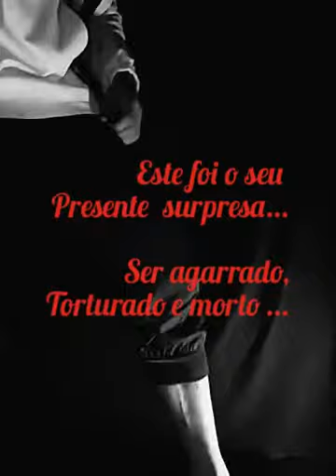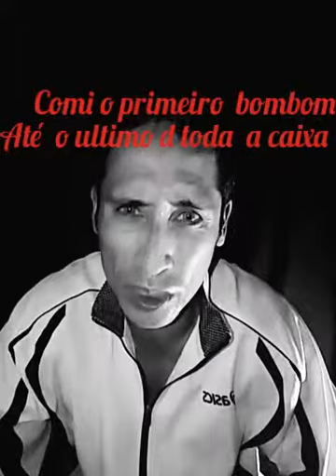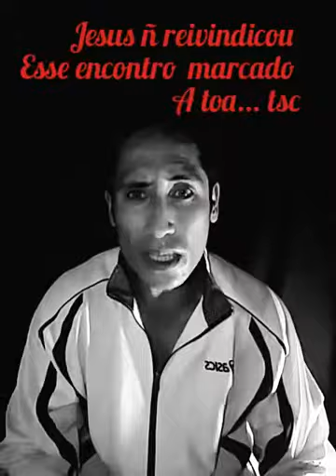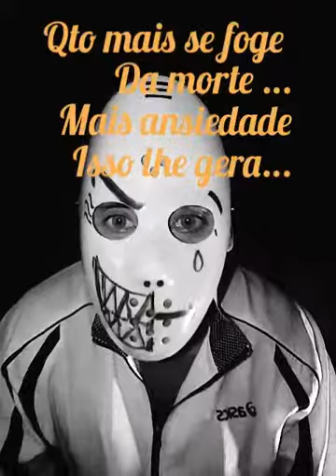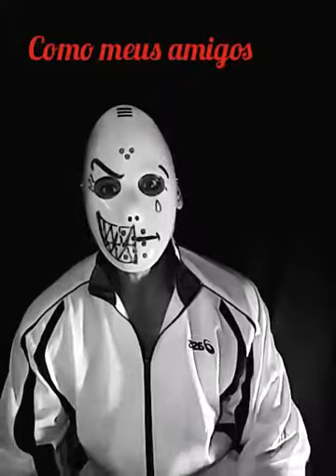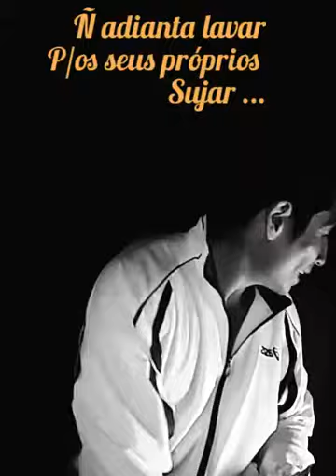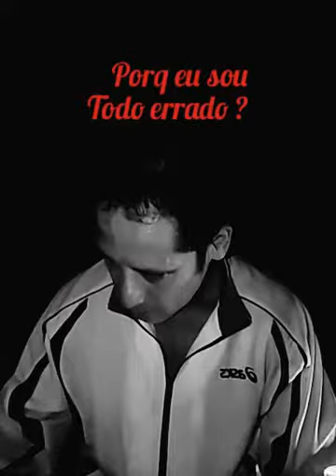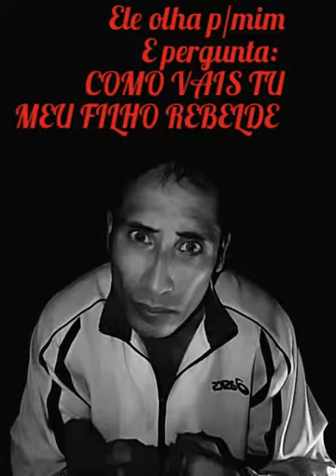A Páscoa... (como eu entendo).